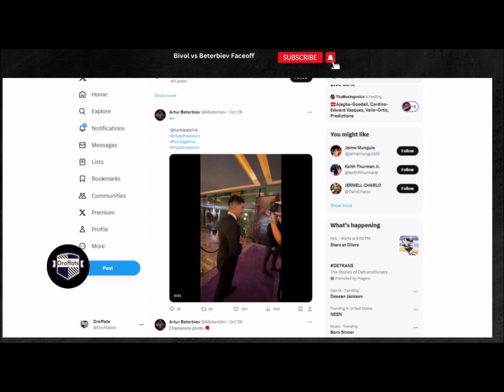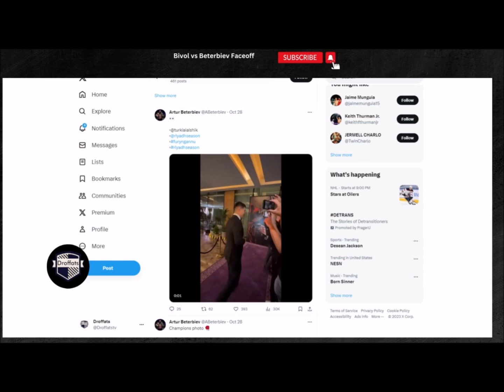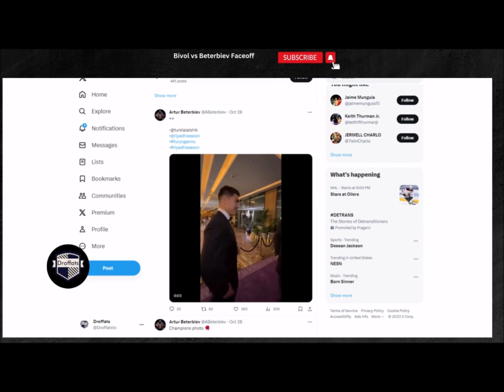Dmitry Bivol looks scared of Artur Beterbiev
Dmitry Bivol and Artur Beterbiev who met at the Champions Gala, greeted each other and faced each other while cameramen and photographers took the opportunity to immortalize the moment.